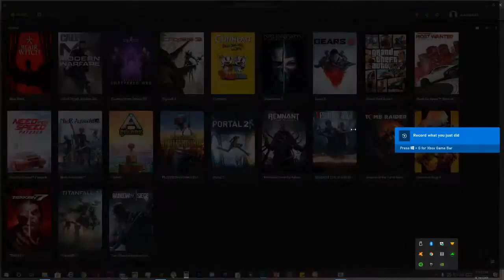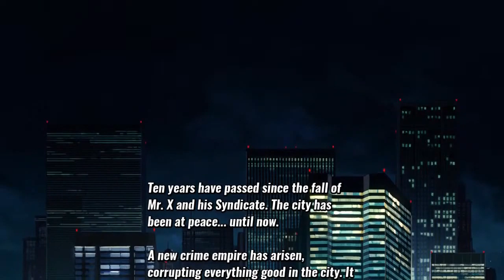Streets of Rage 4 PC Steam Gameplay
GeForce Experience live streaming